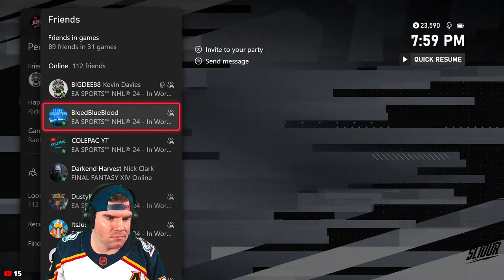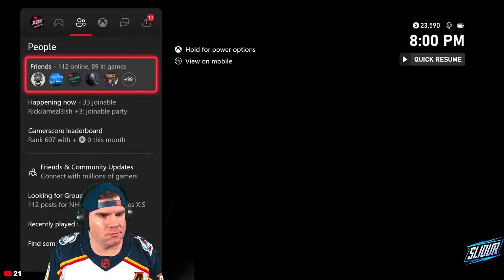🔴LIVE NHL 24 | OHL Nashville Predators League Games | XBSHL Minnesota Wild Preseason Games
Omega Hockey League
Game 1:  8:00 PM Eastern Nashville Predators vs Buffalo Sabres
Game 2: 8:45 PM Eastern Nashville Predators @ Pittsburgh Penguins
XBHSL Preseason Games | Minnesota Wild vs Los Angeles Kings
Game 1: 10:00 PM Eastern
Game 2: 10:30 PM Eastern
OHL Nashville Predators | XBSHL Season 40 COMING SOON! | Build testing | FIRST LOOK at NHL 24, including World of Chel & EASHL | Puck Moving Defenseman, Defensive Defenseman, Two-Way Defenseman, and Offensive Defenseman build video coming soon! 👀
Ones Eliminator
Threes Eliminator
Playmaker & Power Forward builds are in the works! | Come check out the new CHEL! Come check it out! | NHL 23 GAMEPLAY | XBSHL Season 37 COMING SOON!
EASHL 3's & 6's
Threes Eliminator
Ones Eliminator
Xbox Series X/S
XBSHL Colorado Avalanche
EASHL Club 6's games Want to get better at chel? Want to be a better sniper? HEATSEEKER
World of Chel Ones Eliminator & Threes Eliminator Xbox One & Xbox X/S